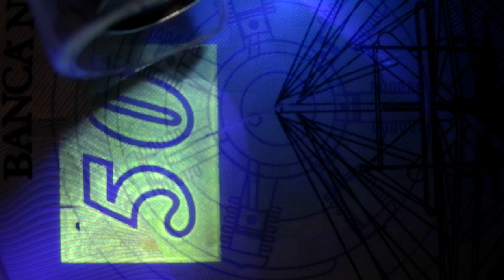60X Portable Jeweler Microscope Magnifier (UV & White LED)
Detection of the safety features of the banknotes.